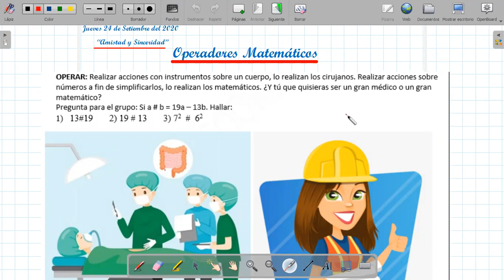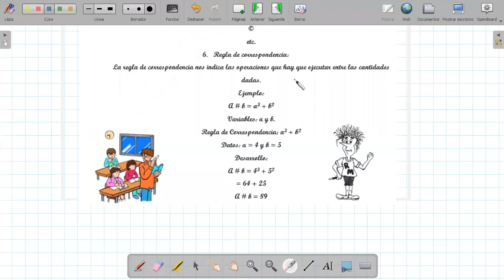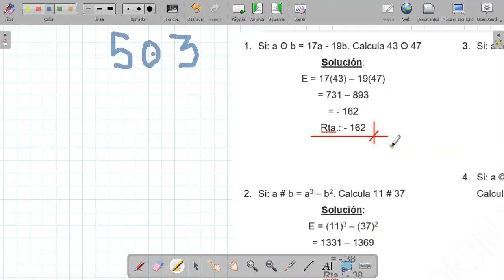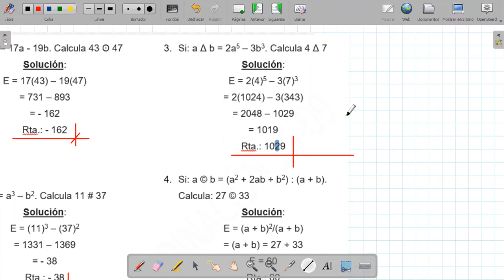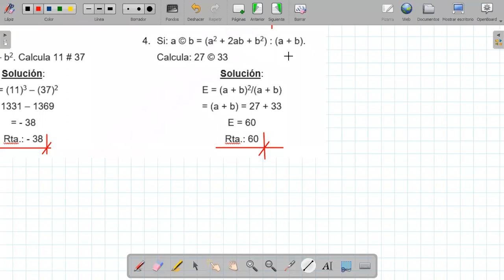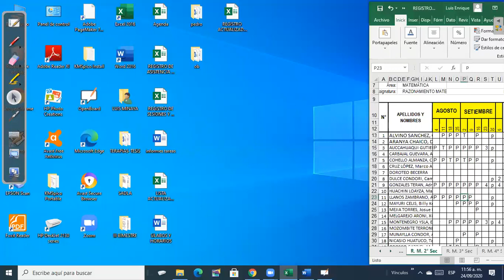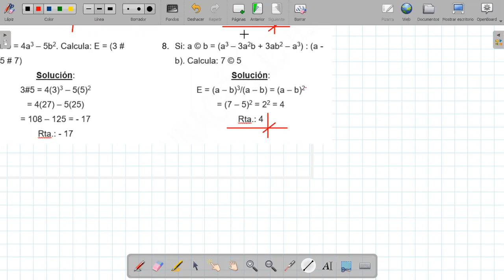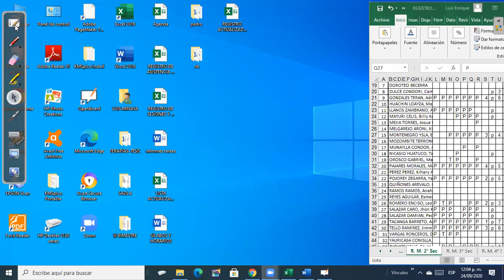RM 2° OPERADORES MATEMÁTICOS